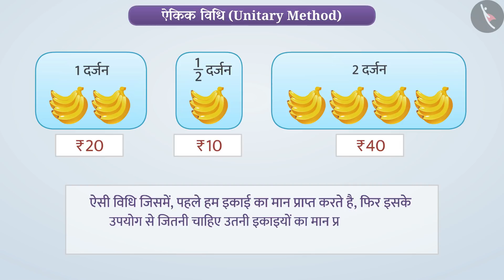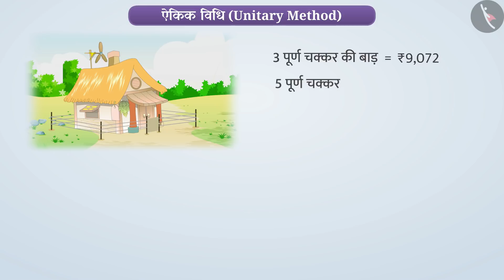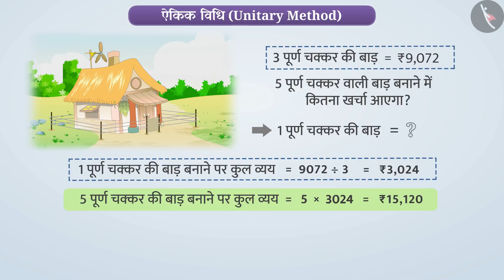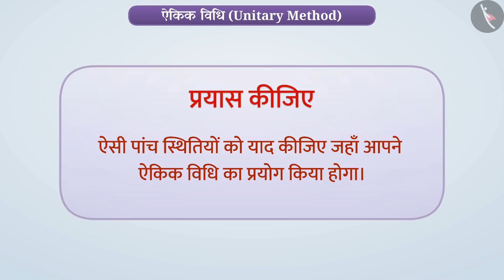ऐकिक विधि | Part 1/3 | Unitary method | Hindi | Class 6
ऐकिक विधि | Part 1/3 | Unitary method | Hindi | Class 6 | अनुपात और समानुपात | कक्षा 6 | NCERT | अनुपात और समानुपात

Unitary method | Ratio and proportion | Grade 6 | NCERT | Ratio and proportion

Welcome to part 1 of Unitary method. In this video, we will discuss the concept of Unitary method.